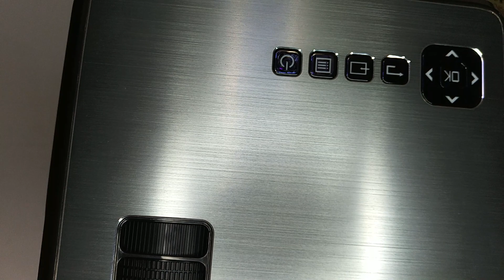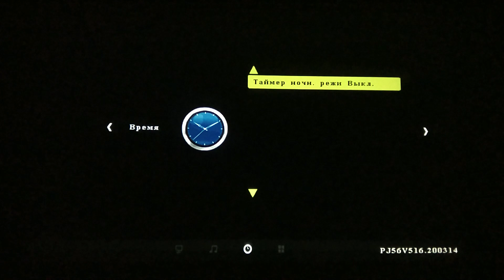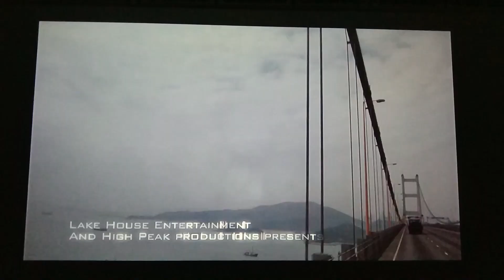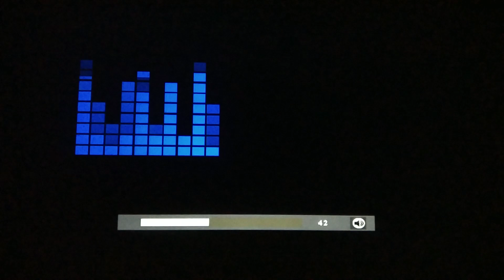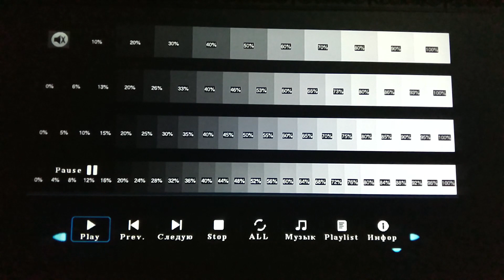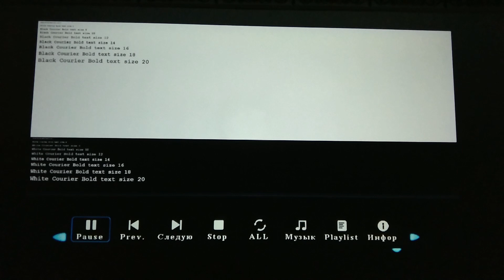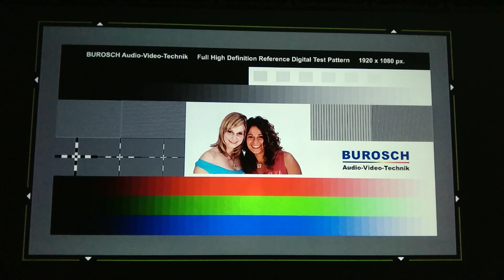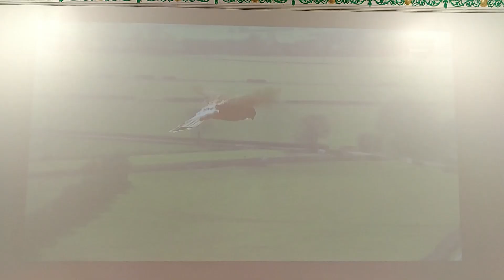HD Проектор GC555 Хорошие правильные цвета. Новинка этого года из 1LCD проекторов Обзор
Могу рекомендовать для домашнего кинотеатра вот такие ТОП проекторы:

📌📌📌 Xiaomi Wanbo X1

📌📌📌 AAO YG430 или YG431
📌📌📌 AAO YG620
📌📌📌 Svanur RD-881
📌📌📌 AAO YG650 или YG651
📌📌📌 Svanur A6500

Следующий этам DLP Проекторы:
📌📌📌 Ручной мини-проектор SmartIdea M6 Plus

Из Экранов для проекторов есть варианты от дешёвых светоотражающих до дорогих серых рассеивающих ALR экранов:
📌📌📌 Средне бюджетный, качественный ALR экран
📌📌📌 Качественный XY UST ALR PET Crystal Экран или вот
📌📌📌 Или вот моторизированный

Если нужны экраны дешевле для обычных 1LCD проекторов:
📌📌📌 Дешёвый белый экран
📌📌📌 Дешёвый светоотражающий Экран